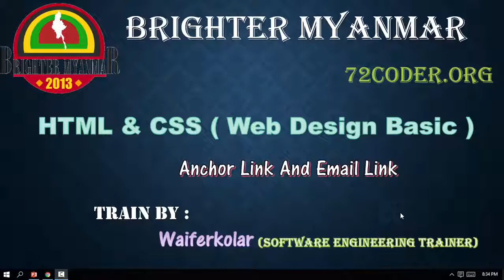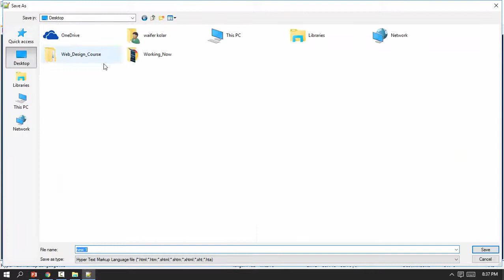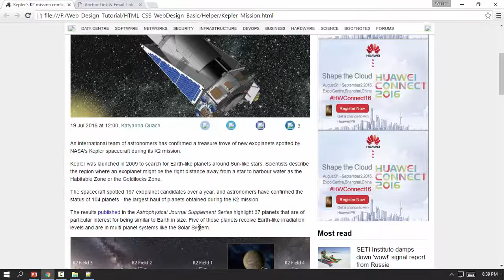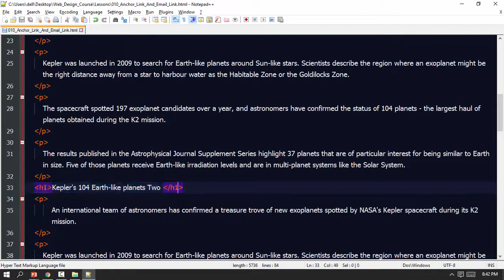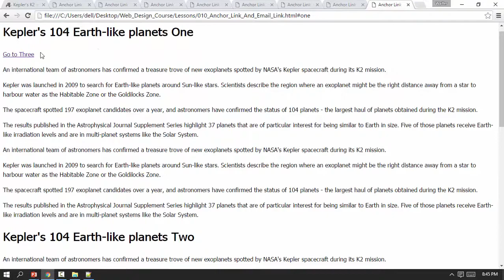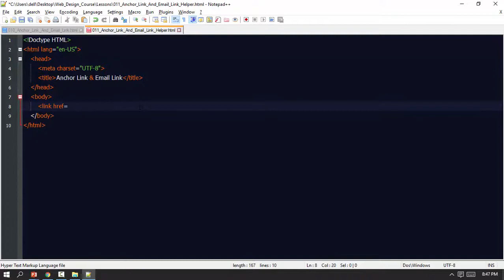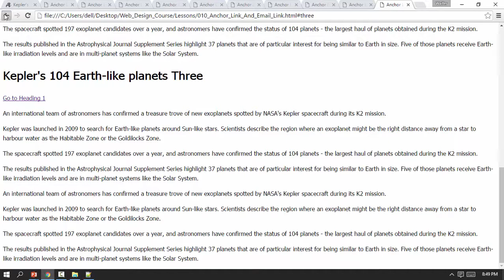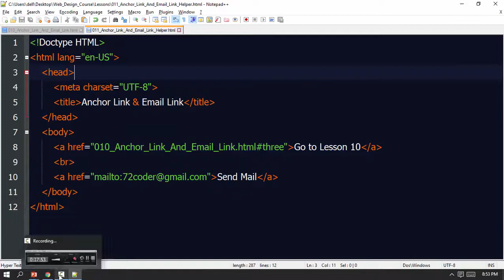011 Anchor Link